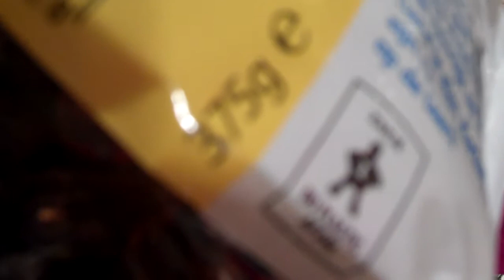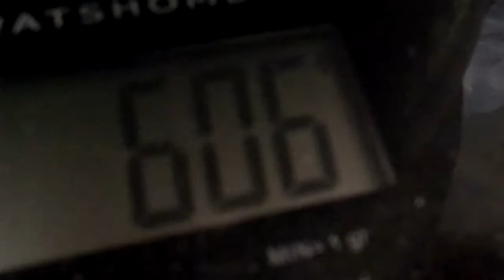Rekenles groep 6 Koningin Beatrixschool